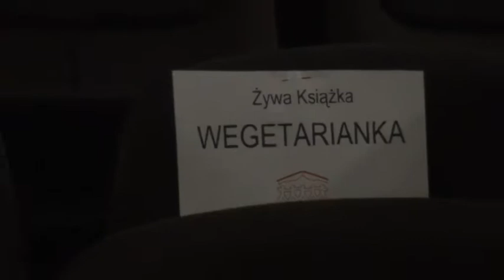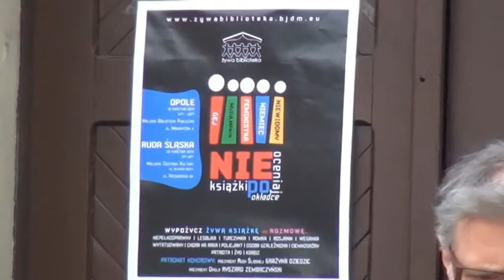Genius Loci - Żywa biblioteka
Relacja z kolejnej edycji akcji Żywa Biblioteka, która odbyła się w Domu Kultury im. Henryka Bisty na rudzkiej Frynie w dniu 25 kwietnia 2012. Akcję zorganizowało Stowarzyszenie "Genius Loci" oraz Towarzystwo Społeczno-Kulturalne Niemców Województwa Śląskiego.

Żywa Biblioteka to projekt edukacyjny z zakresu szerzenia tolerancji, poszanowania praw człowieka, a także dialogu międzykulturowego. Celami Żywej Biblioteki jest przede wszystkim wzrost świadomości ludzi na temat stereotypów i uprzedzeń oraz ich konsekwencji, pokazanie działalności instytucji zajmujących się prawami człowieka, reagowanie na aktualne problemy dyskryminacji, czy wykluczenia społecznego.